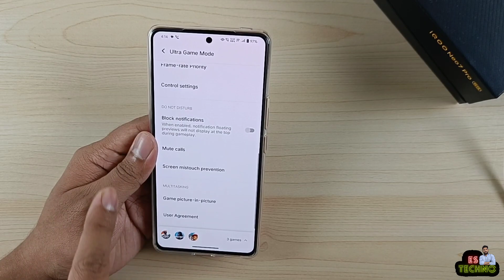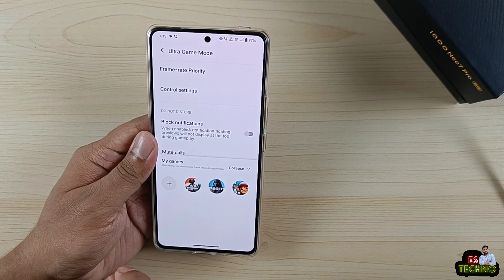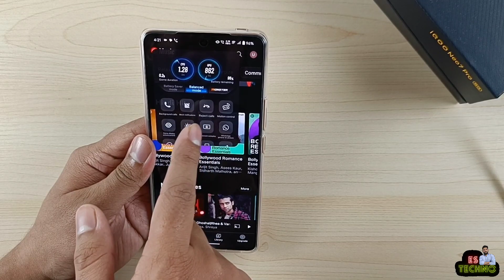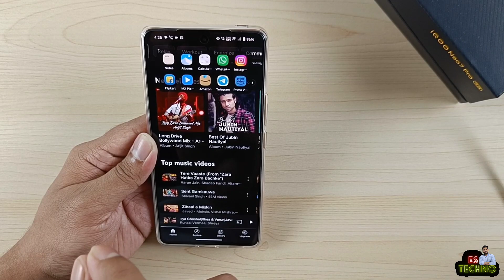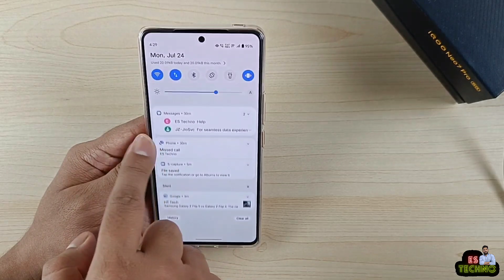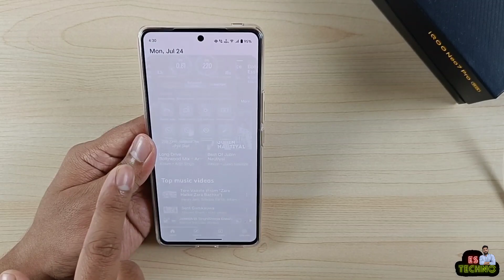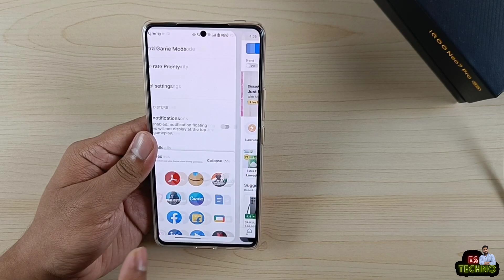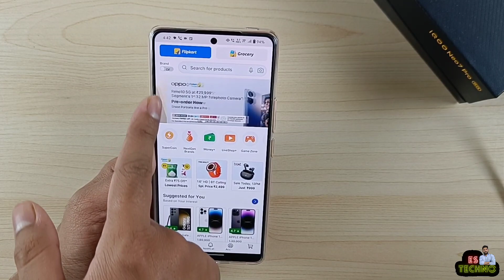iQOO Neo 7 Pro 5G : How To Enable & Use Side Bar